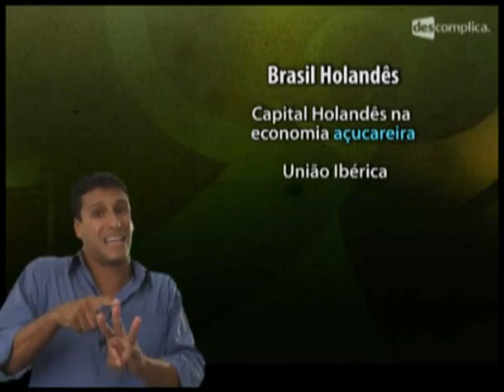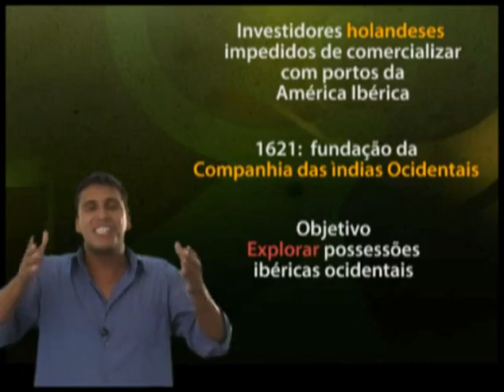Antecedentes às Invasões Holandesas Parte 1 - História | Descomplica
Olá, EstudanteDescomplica!
Essa aula faz parte do módulo "Invasões Holandesas". Aqui você vai entender o contexto histórico que levou à invasão do nordeste brasileiro pelo holandeses. O professor Pelizari explica a relação desse fato com a União Ibérica e a independência dos Países Baixos em relação à Espanha. Para ver o próximo vídeo do módulo, vá Estude com a gente e fique afiado para o Enem :D

Essa videoaula faz parte do módulo de Invasões Holandesas. Para ver o próximo vídeo do módulo, vá Estude com a gente! :D

Aqui você vai entender o contexto histórico que levou à invasão do nordeste brasileiro pelo holandeses. O prof. Pelizzari explica a relação desse fato com a União Ibérica e a independência dos Países Baixos em relação à Espanha.